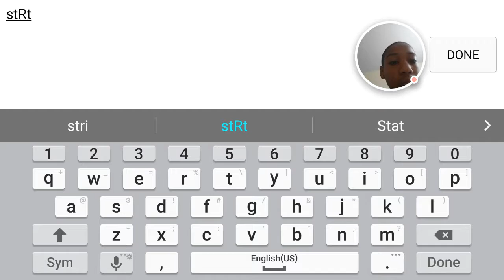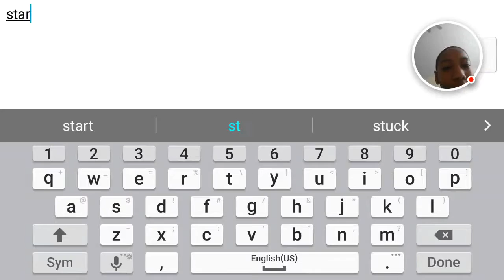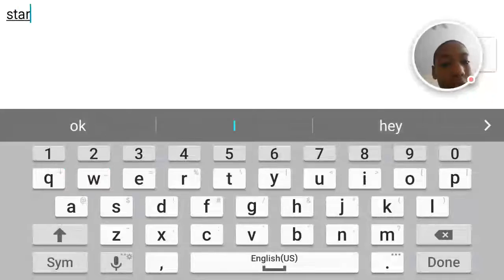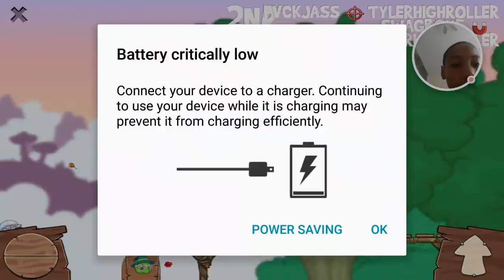Fun run 2 episode 2